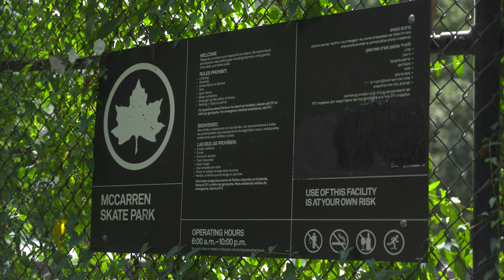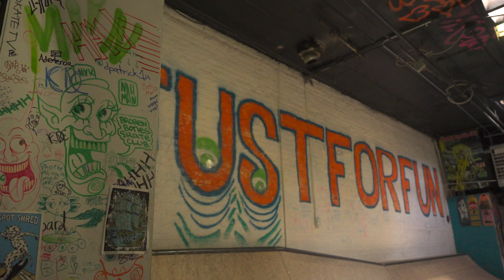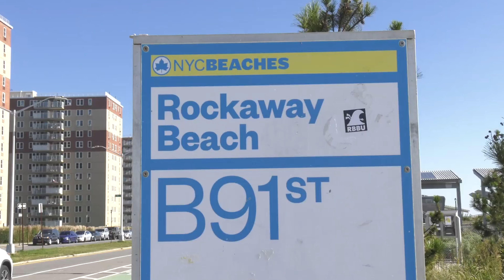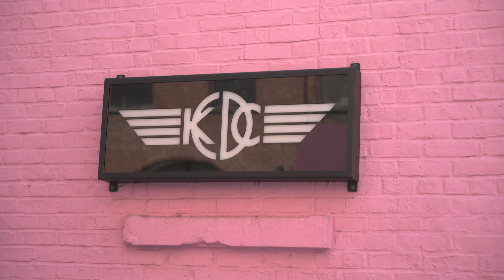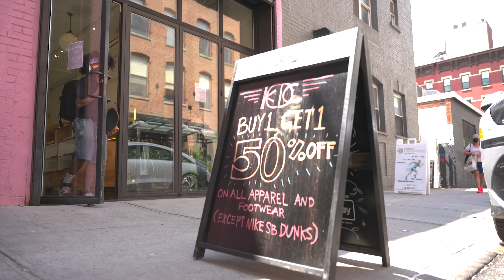Poppa Jay | Battle at the Beach Champions